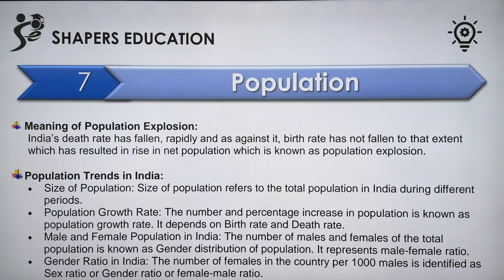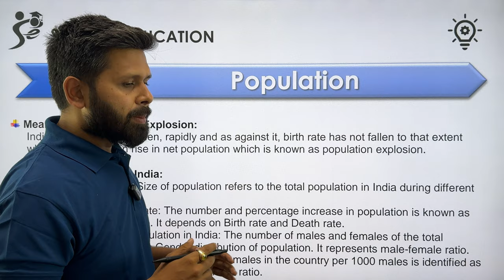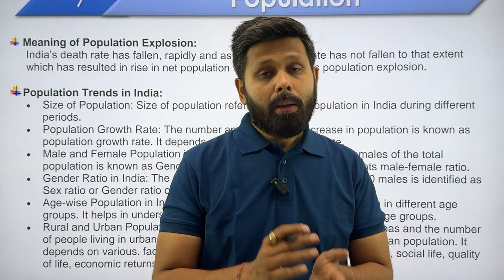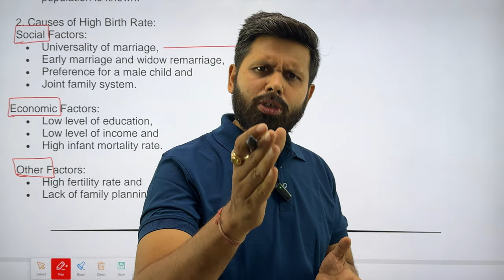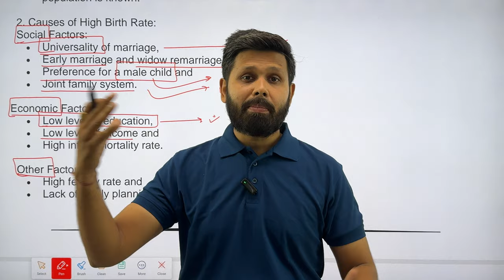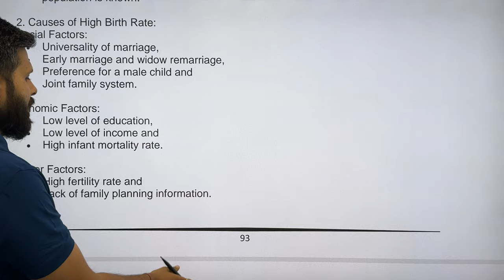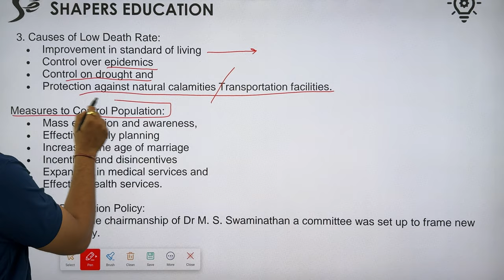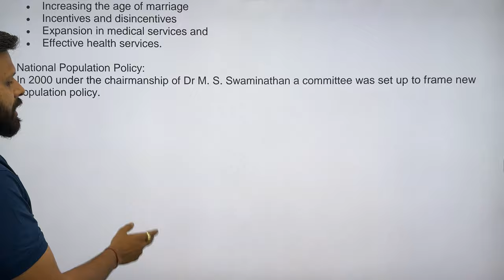Ch. 7 Population | Economic | Restart series | 12th Gujarat board | GSEB | CA Mohit Taparia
This is the only video you require to learn Economics Chapter 7 for your 12 Boards to score 90 marks.

To get summarised notes of all subjects click the below and fill the form.